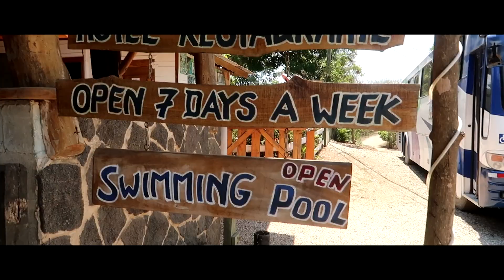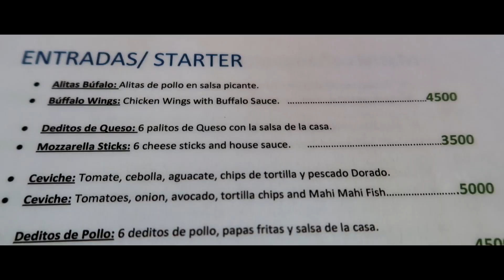Playa San Juanillo - A MUST VISIT Beach in Costa Rica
In this video we take a road trip North of Playa Samara and go to Playa San Juanillo. We take the coastal road north through dried up rivers and a bumpy road to get to this piece of Paradise! It is similar to Koh Nang Yuan in Thailand with the beach on both sides with a vantage point. Enjoy the video!

Come stay with us in our shipping container rentals at Sea Casa in Samara!!! Your best stay in Costa Rica with comfort, a unique style and large Bali style pool.

GEAR
Canon 50MM Lens (Best lens for the price)
Canon 10-22mm
Mic: Rode VideoMic GO
Dead cat for Rode videoMic
Go Pro Gimbal: Feiyu Tech FY-G4S
Laptop: Dell XPS 15
Manfroto Backpack
Jobi Gorilla Pod
Camera Slider
LED Light
Camera Flash